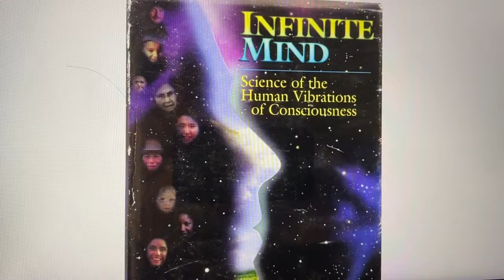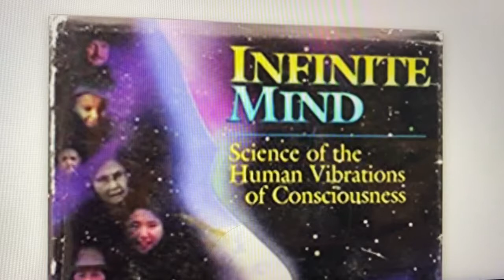INFINITE MIND by Valerie Hunt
Infinite Mind: Science of the Human Vibrations of Consciousness by Dr. Valerie Hunt explores the link between human consciousness and bioenergetics, focusing on the human energy field, or aura, and its connection to health, consciousness, and spiritual experiences. Dr. Hunt was a scientist and professor of physiological science, known for her pioneering research into the vibrations emitted by living beings and their effects on physical, mental, and emotional states.

In Infinite Mind, Hunt presents scientific evidence supporting the concept of energy fields, which she claims play a vital role in health and human potential. She combines data from experiments using electromyography (EMG) and other technology to measure the frequency and amplitude of energy fields in the human body, specifically focusing on frequencies that fall beyond typical scientific measurements. Her work provides a framework for understanding how consciousness may extend beyond the brain and interact with the environment.

The book delves into:

Human Vibrational Energy: Hunt's measurements of vibrational frequencies in humans suggest that they correlate with specific mental states and are affected by emotions and trauma.
Chakras and Energy Flow: She connects her findings to the chakras and other aspects of Eastern traditions, asserting that energy blockages in these fields correlate with physical and psychological issues.
Healing and Consciousness: Hunt explores how altering one's vibrational field might enable healing, heightened awareness, and expanded consciousness.
Infinite Mind resonates with readers interested in bridging science and spirituality, as Hunt's findings offer insights that attempt to substantiate ancient practices with scientific inquiry. Her work is widely referenced in fields like energy healing, alternative medicine, and consciousness studies, and has influenced how people perceive the subtle interplay between mind, body, and energy.